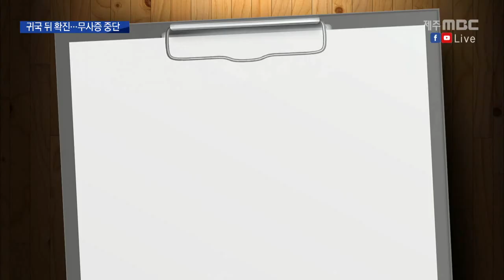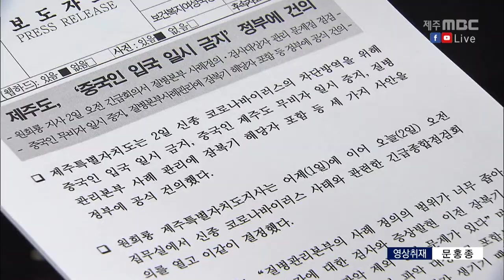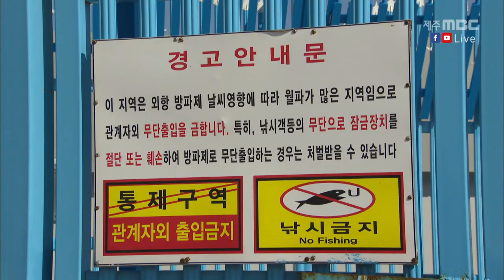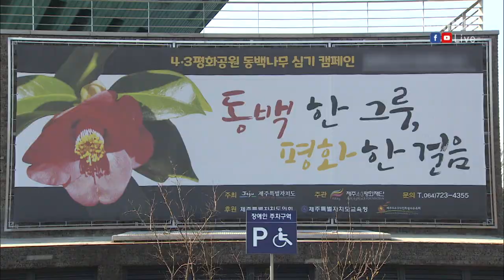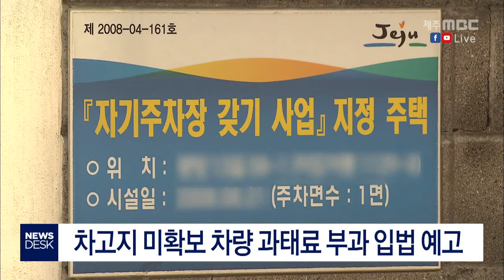2020년2월2일 뉴스데스크제주